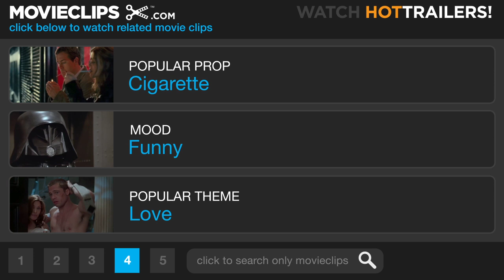Going the Distance #6 Movie CLIP - You Know How Much I Love My Sister (2010) HD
CLIP DESCRIPTION:
Garrett (Justin Long) has a private talk with Erin's protective sister, Corinne (Christina Applegate).

FILM DESCRIPTION:
Drew Barrymore and Justin Long star in this romantic comedy about a long-distance romance that may be worth fighting for. Garrett (Long) is still nursing the wounds from a recent breakup when he meets Erin (Barrymore), an unflinchingly honest girl with a big talent for bar trivia. Hitting it off immediately, the pair spend a romantic summer together in New York City. It was supposed to be a summer fling, but as fall approaches and Erin returns to San Francisco, the spark is still there. Subsequently dividing his days between working and hitting the bars with best friends Box (Jason Sudeikis) and Dan (Charlie Day), Garrett drops everything whenever Erin calls. The more Garrett's phone rings, the more his pals begin to suspect that their drinking buddy is taking the relationship a little too seriously. And they're not the only ones; Erin's sister, Corrine (Christina Applegate), is keen to ensure that her smitten sibling doesn't repeat the mistakes of her past, and she makes no attempts to sugarcoat the fact that she disapproves of the coast-to-coast romance. But the heart wants what the heart wants, and as the texting becomes more intense, both Garrett and Erin start to suspect that their summer fling may just be the real thing.

CREDITS:
Cast: Justin Long, Christina Applegate
Director: Nanette Burstein
Producers: Richard Brener, Michael Disco, Jennifer Gibgot, Garrett Grant, Dave Neustadter, Adam Shankman
Screenwriter: Geoff LaTulippe